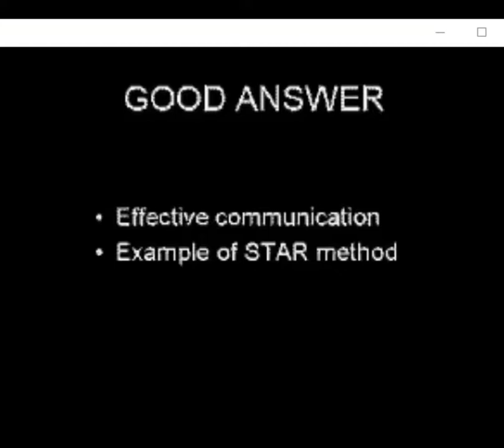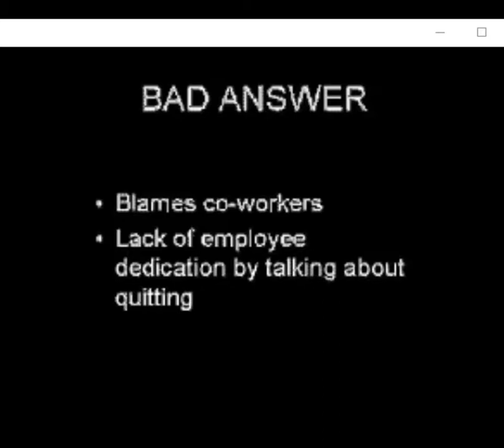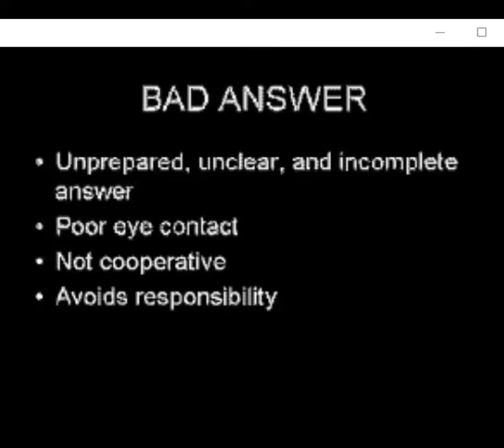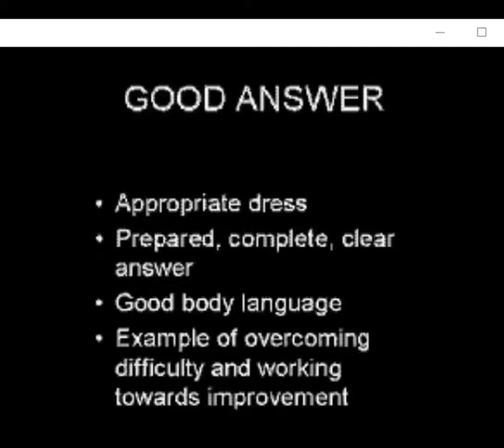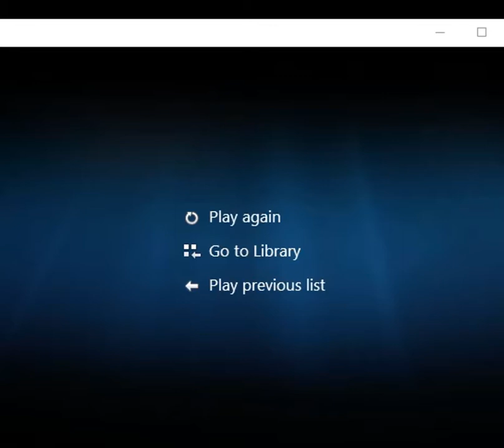HR training project for OHSU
OHSU had a problem. Entry level employees, immigrants from other countries who did not speak english, and with different cultural beliefs about how to act in an interview,  were hired at custodial and housekeeping levels, but were unable to advance without the ability to communicate in english. They also did poorly with interviews where they did not understand cultural norms or interview etiquette.

This video was part of an overall training program to help overcome those problems The video was recorded in multiple languages and available onsite for workers to study, as part of an overall training package to help them develop advancement skills. The product was developed in 10 weeks, and was multi-lingual, including Russian, Vietnamese, Chinese and Spanish.

I recognize the audio and video quality is sub-standard for 2019. This was built in the early 2000's using programs that no longer run on most computers, it was difficult to get the program to run at all and extract this information. First, I had to find and dust off an old CDR player!